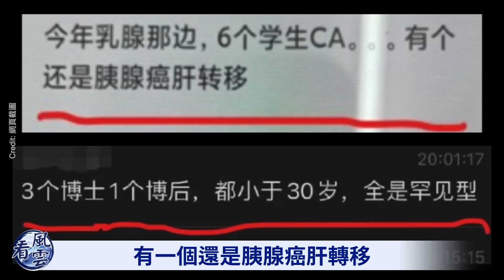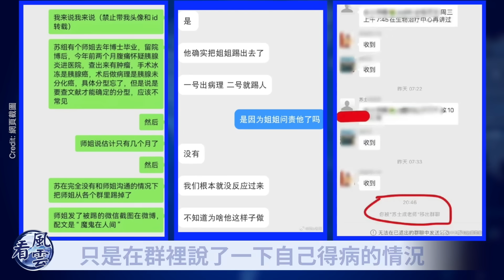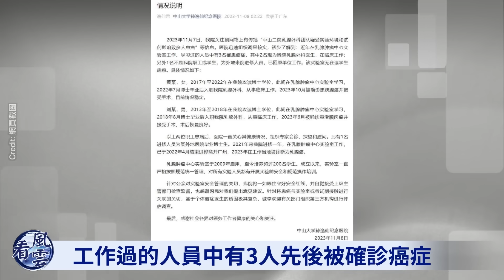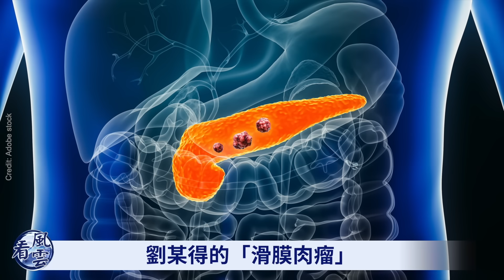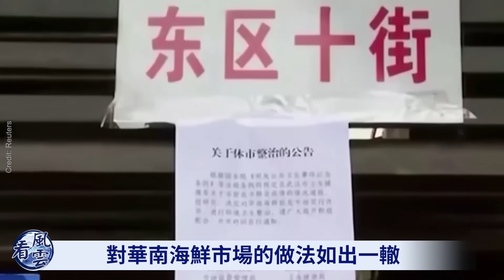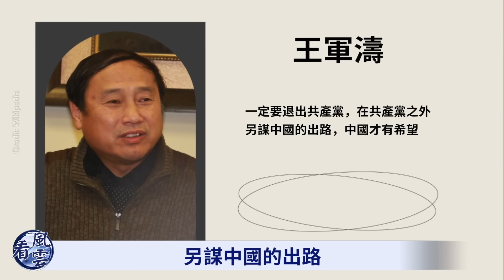震撼！北京大規模悼念李克強！軍隊大亂！習近平難壓反彈！廣東學生集體患癌